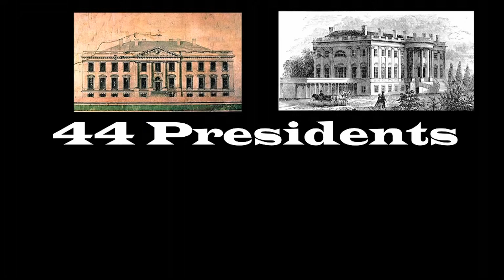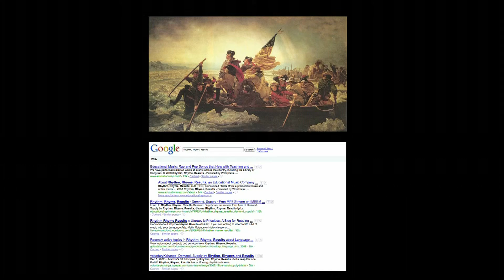44 Presidents by Rhythm, Rhyme, Results